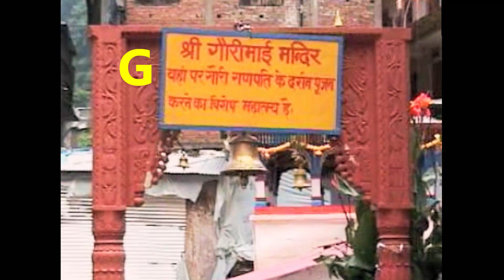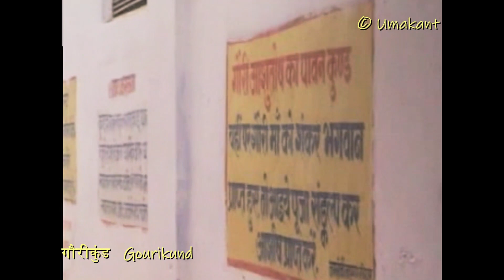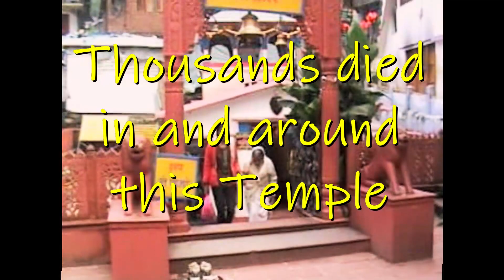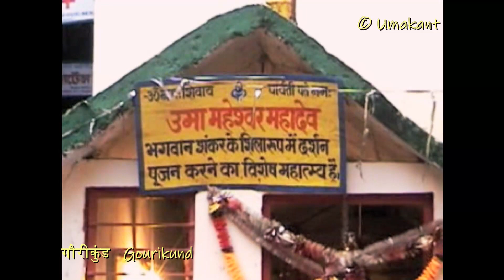Gourikund गौरीकुंड Sightseeing on the way to Kedarnath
Gourikund is the last motorable point before Kedarnath. It is important to 1. take rest before kedarnath trekking, 2. bathing in hot spring and 3. Darshan of Gouri mata temple. River mandakini flows by the side of Gourikund. During 2013 flood thousands of people died in Gourikund. All the people who were in temple died inside.